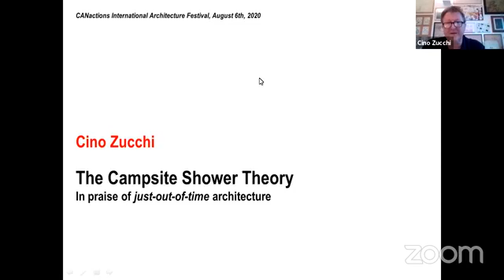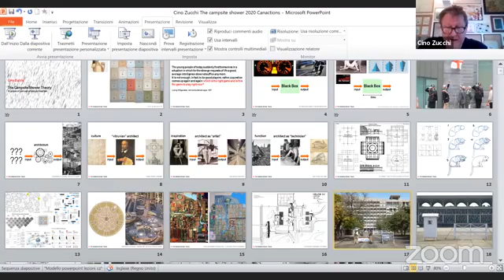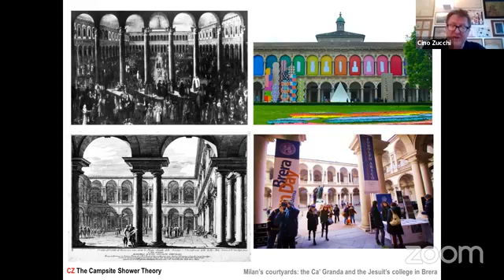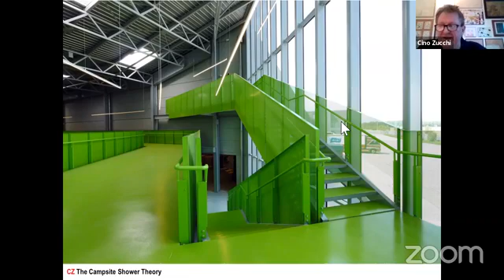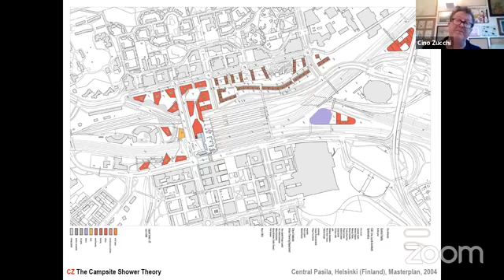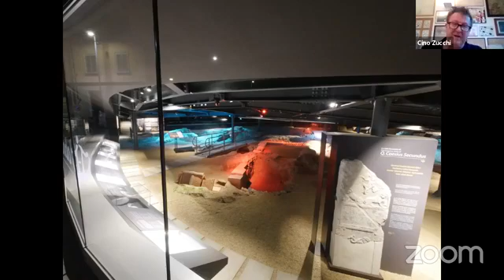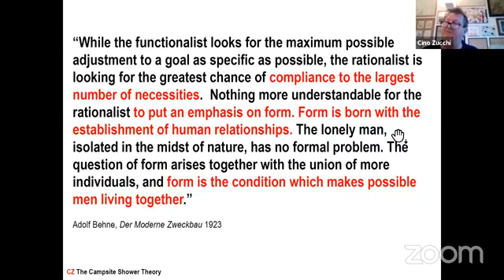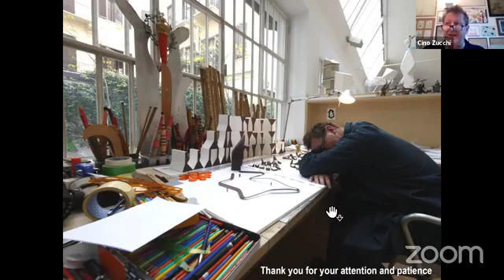Watch CANactions School TALK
The Campsite Shower Theory–In Praise of Just-Out-Of-Time Architecture with Cino Zucchi / Cino Zucchi Architetti